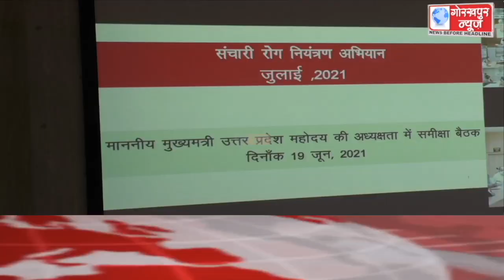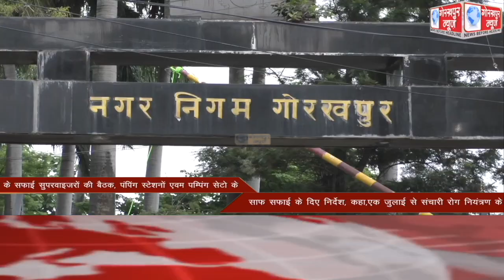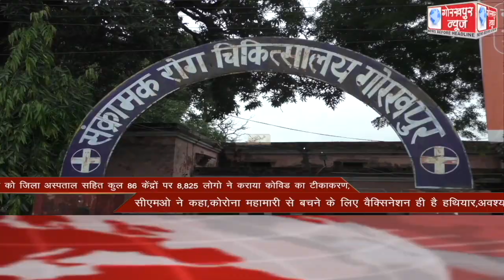GORAKHPUR NEWS Headlines 19-06-2021